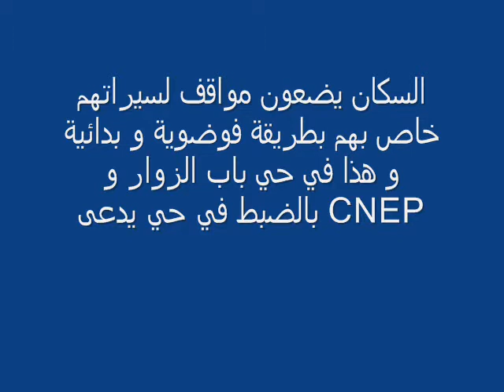Parking a BAB EZZOUAR Cite CNEP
كيف تركن الناس سياراتهم بشكل فوضوي و بدائي في حي باب الزوار CNEP